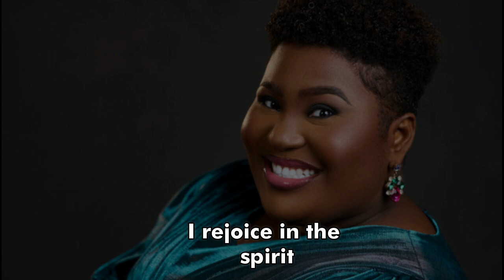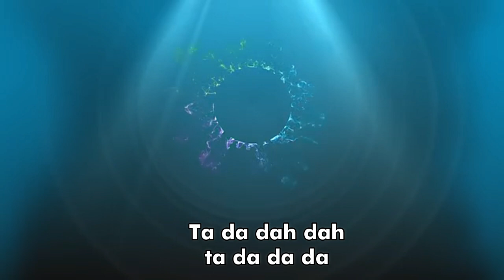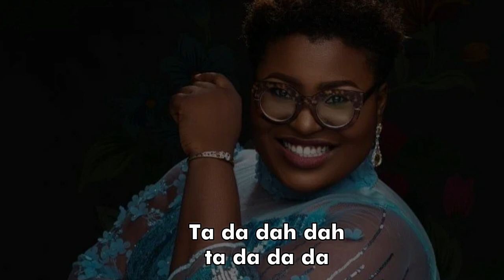Judikay - The Conquerors Chant (Lyrics video)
Experience the magic of JudiKay's The Conqueror's Chant through its enthralling lyrics. Let the enchanting words below transport you to another world.